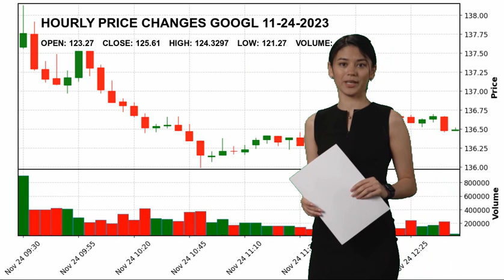Alphabet Inc. GOOGL Stock Price Analysis Today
Alphabet Inc. GOOGL Today.
November 24 Alphabet Inc. Hourly Price Changes of Alphabet Inc., which closed yesterday at $125.61 and started the day at $123.27.
Alphabet Inc. reached maximum $124.3297 today. And the lowest stock price was $121.27 .
Internet Content & Information Communication Services Mr. Sundar  Pichai GOOGL Alphabet Inc. Alphabet Inc. NASDAG Stock Price GOOGL Price Alphabet Inc. Price GOOGL Stock Price Alphabet Inc. Stock Price nasdaq 100 analyses today analysing nasdaq stock market stock forecast technical analysis stock analysis stock today stock tomorrow stock live